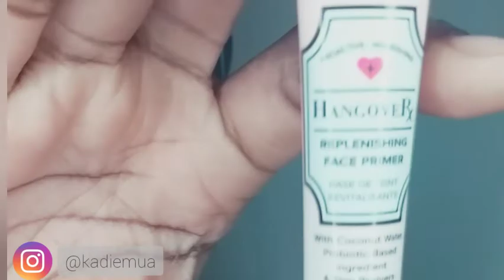Quarantine Makeup Tutorial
Headband from @kaijalee_hair_accessories
Foundation @maybelline @brydenpibeauty Maybelline Fit Me
Lipgloss @beautytreatsla
Priming moisturizer @glossier from my @ipsy Glam bag
Primer @toofaced
 Hang Over face primer @ipsy
Blush @beautytreatsla
Eyeshadow Palette @staceymariemua @bperfectcosmetics Carnival XL Pro Palette